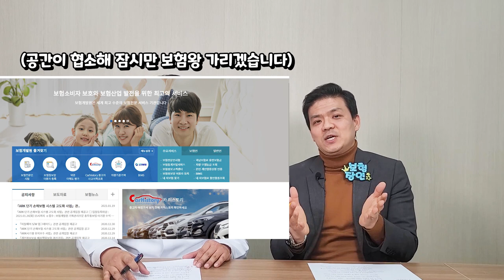자동차보험료의 숨은 함정!! 비싸게 가입하지마세요(f.돈이 보인다)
자동차 보험료 줄이는 꿀팁공개합니다.

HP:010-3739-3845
카톡친구추가:r2an
카톡플러스친구:보험왕